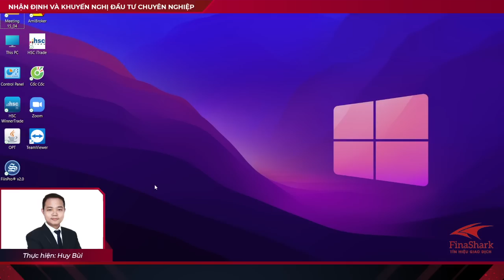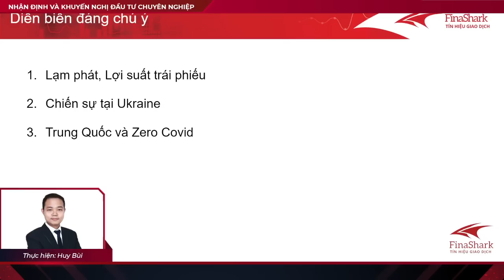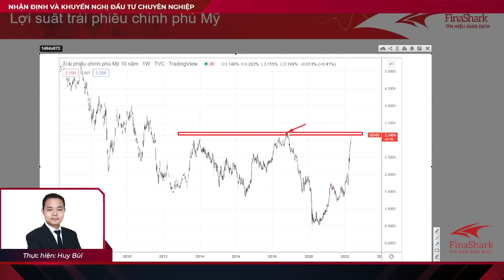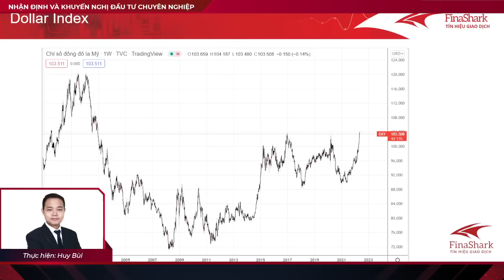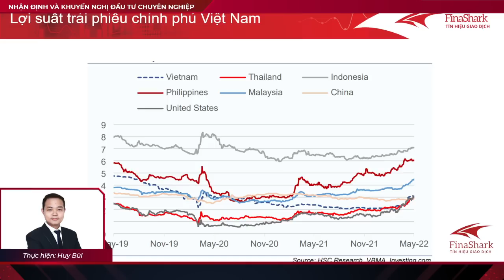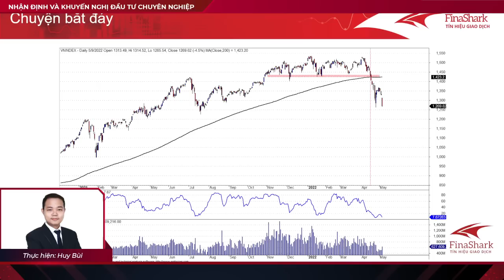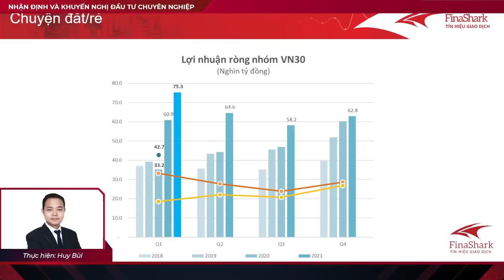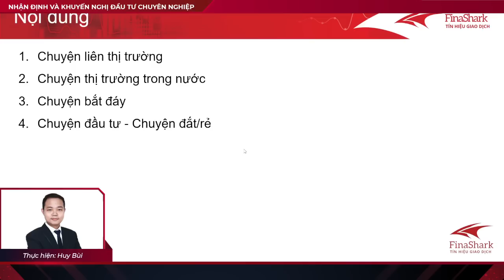Quá Mệt Rồi! Chuyện Chứng Khoán. Market Review 10/05/2022